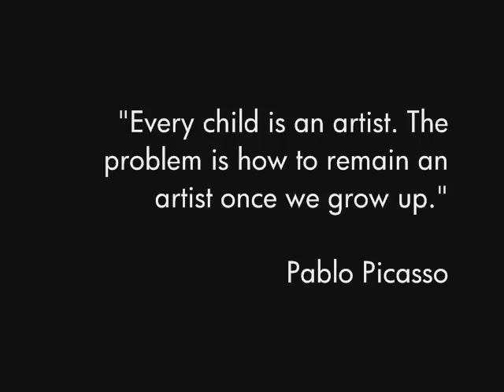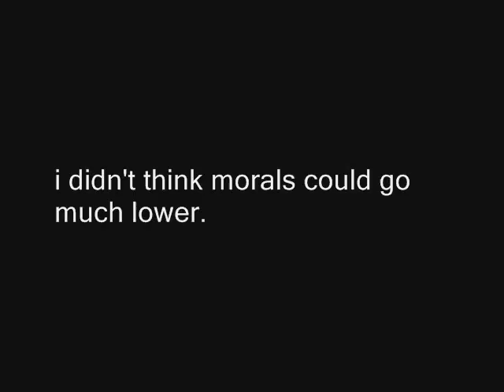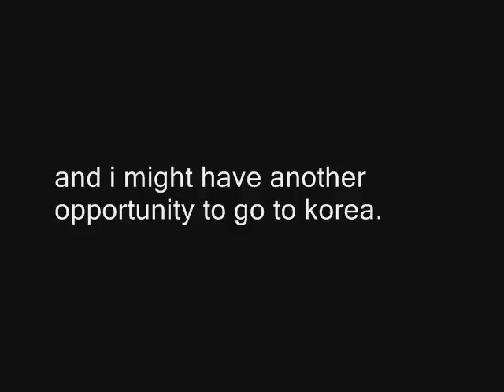Blog 14: 11.7.07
This is Video Blog 14: 11.7.07. Welcome inside the life of me, Jeremy.